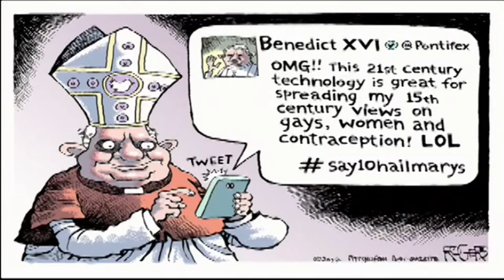2012 THE THOMAS NAST AWARD, Rob Rogers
According to his editors, Rob Rogers "enrages" and "infuriates" some readers in Pittsburgh. The OPC Committee presumes he delights many more with his deft application of humor to serious subjects from around the globe. He executes the cartoonist's mission: to inform, entertain and spark discussion of world events.